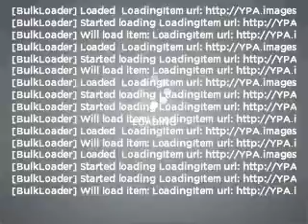2007 Ford Mustang - Orlando FL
Year: 2007
Make: Ford
Model: Mustang
Trim: GT Premium
Engine: 4.6 liter 8 cylinder 24 valve
Transmission: 5-Speed Manual
Color: Blue
Mileage: 42910
Address:
9001 E Colonial Dr